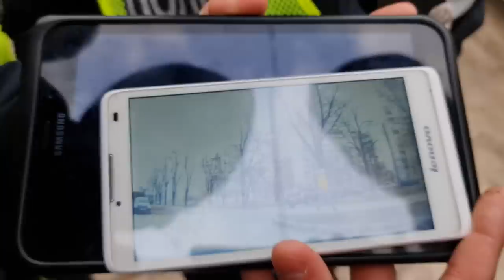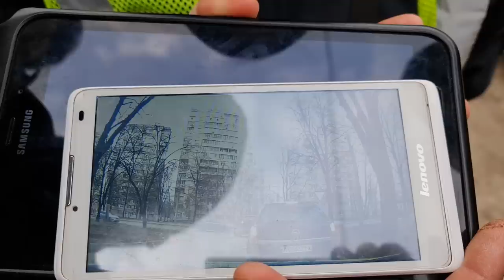КАК ПОЛИЦЕЙСКИЕ ОБЛАЖАЛИСЬ БЛАГОДАРЯ АДВОКАТУ